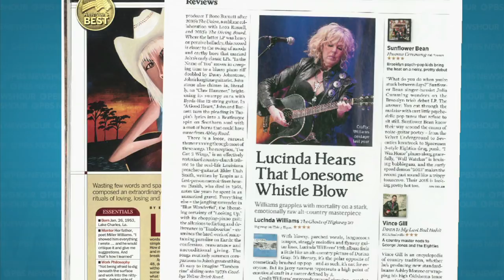PBS Lucinda Williams profile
This story aired on PBS NewsHour Weekend in 2016. Reported by Phil Hirschkorn.  Shot by Mori Rothman, Stephen Fee, and Hanna Yi,  Edited by David Kreger.